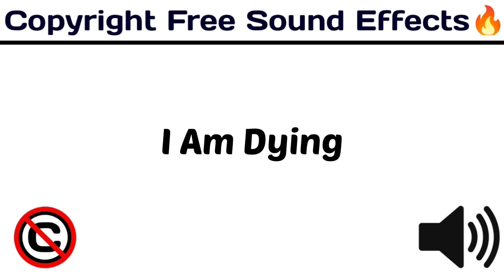I Am Dying / New Funny Popular Sounds / copyrightfree funny /[ Copyright Free Sound Effects ]